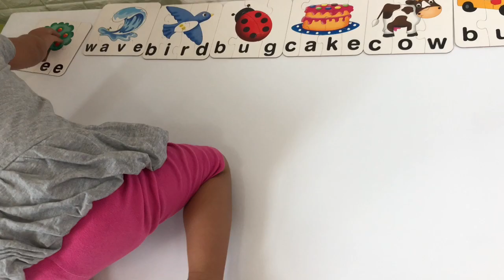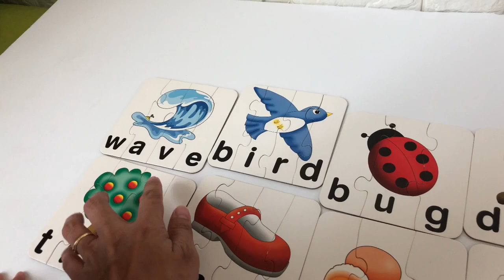Match it Spelling puzzles game for toddlers- Learning Alphabet - kids video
Peach was so excited to play with her new Educational Match it Spelling puzzles game for toddlers learning alphabet

kids video.